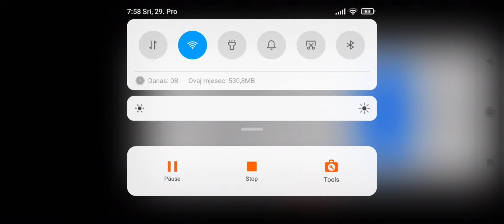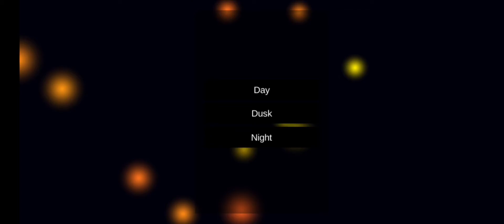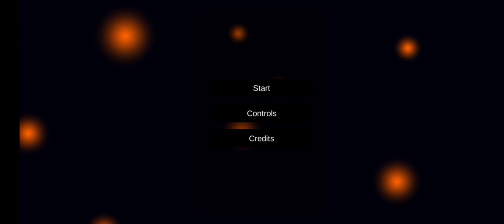3 creepypasta games